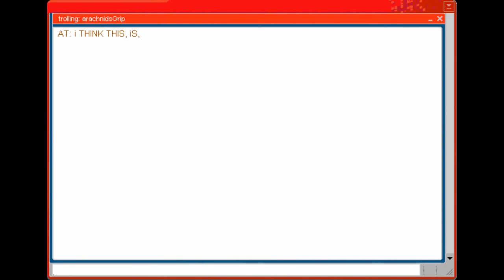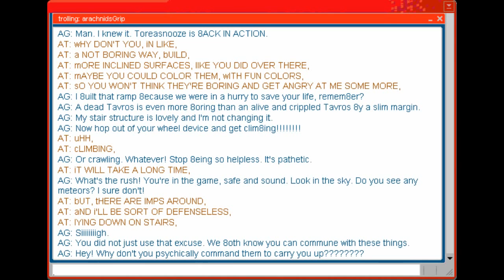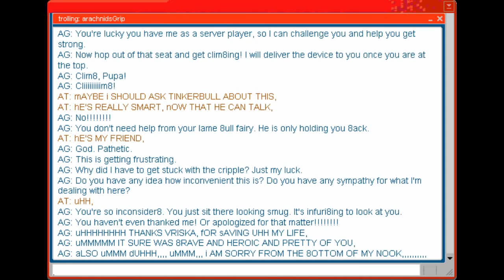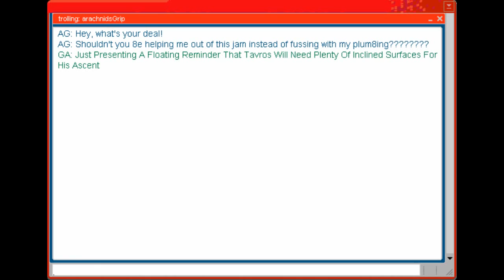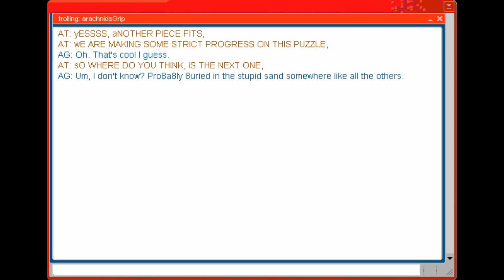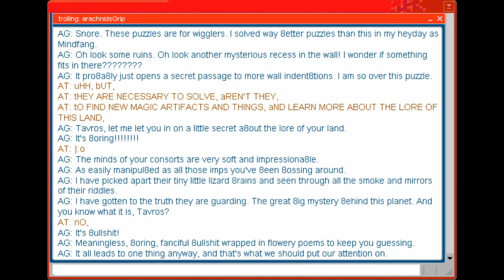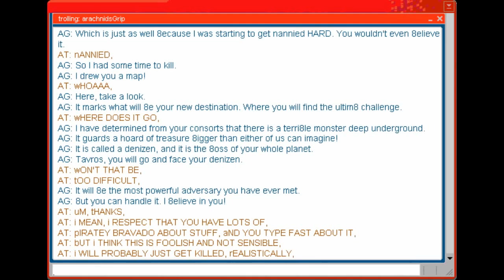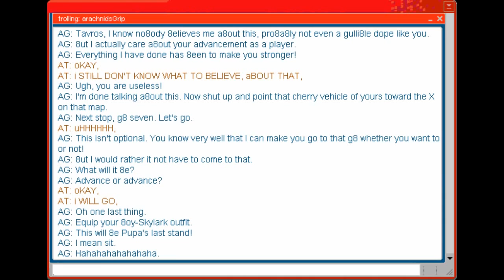Let's Read Homestuck - Act 5 (Act 1) - Part 9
If you didn't already have strong opinions on Vriska, oh boy, get ready.

Music Credits (All songs can be found at either unless a specific link is given)

MegaloVaniaC (Xenocidebot, Land of Fans and Music)
wwretched wwaltz (Robert Blaker, Tomb of the Ancestors)
II - Sarabande (Clark "Plazmataz" Powell, Symphony Impossible to Play)
ASSAULT (Toby "Radiation" Fox, Homestuck Vol. 9)
dESPERADO ROCKET CHAIRS, (Toby "Radiation" Fox, Alternia)
Spider8reath (Joren "Tensei" de Bruin, Homestuck Vol. 7: At the Price of Oblivion)
Emissary of Wind (Eston "Silence" Schweickart, Land of Fans and Music)
Game Over (Erik "Jit" Scheele, One Year Older)
iRRRRRRRRECONCILA8LE (Michael Guy Bowman, Homestuck Vol. 9)